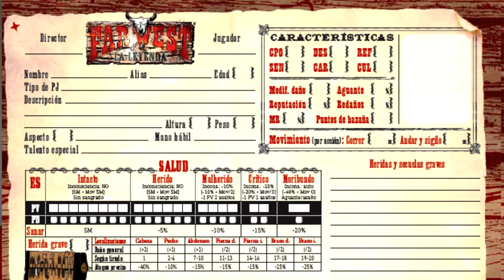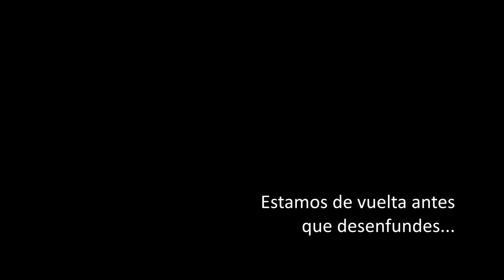Far West - La leyenda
Nos complace decir que hemos hecho la reseña del mejor juego sobre el Western que te puedas encontrar.
Así de claro lo decimos, y sin animo de equivocarnos estamos delante de un juegazo con todas las letras. Los chicos de Wild Bunch nos traen una ambientación digna de cualquier libro de historia.
Insisto en que no os podéis perder este juego.

Os dejamos un enlace para la compra de juegos